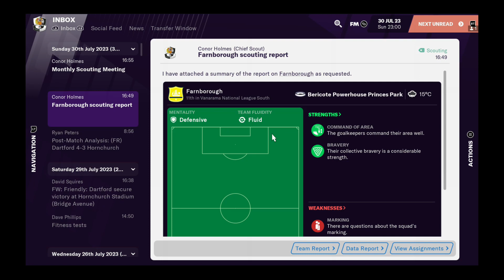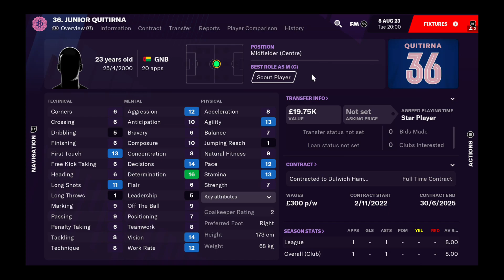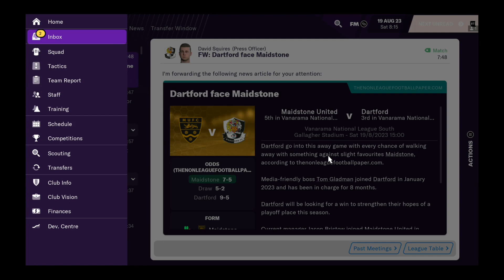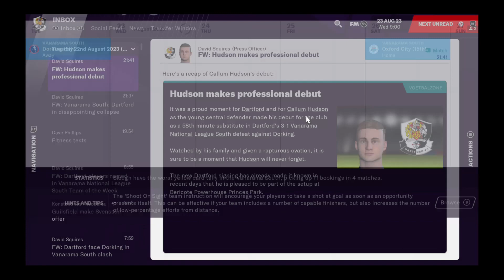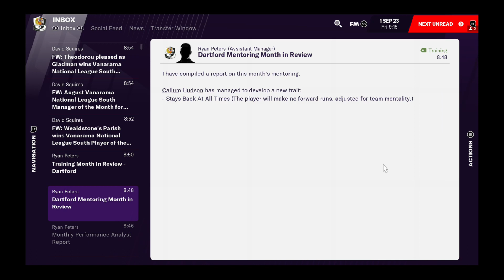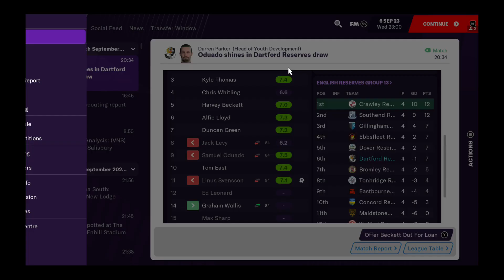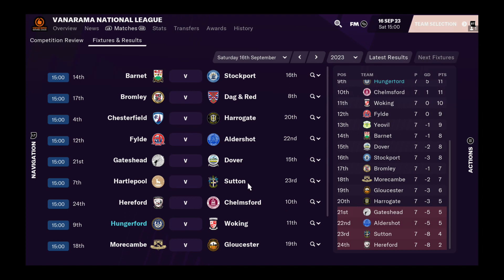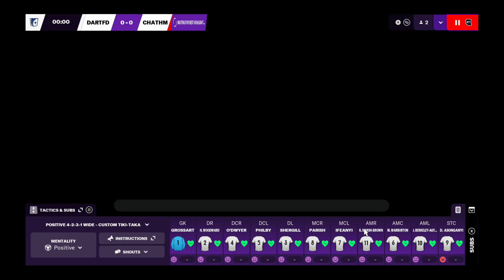FM21 CO-OP CAREER W/ B1AZINBISHOP #19: WHAT A START TO SEASON 4!!!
Welcome to my co-op career with B1azinBishop of Football Manager 2021!